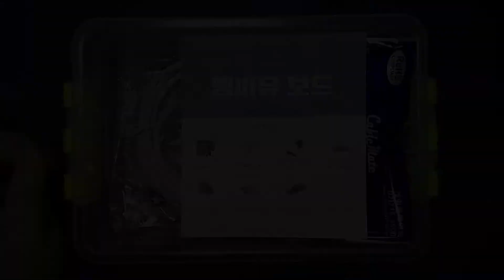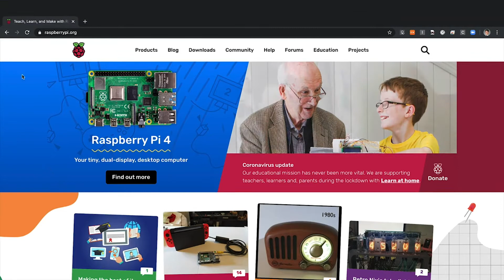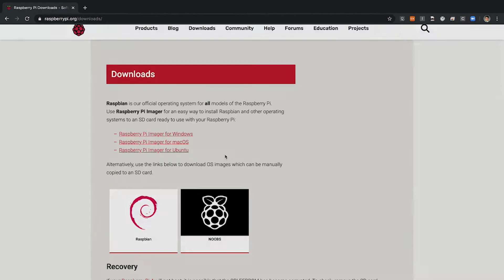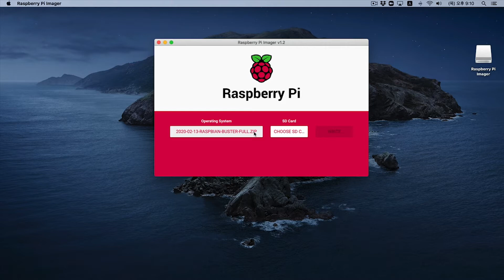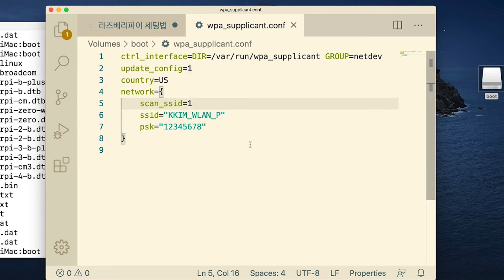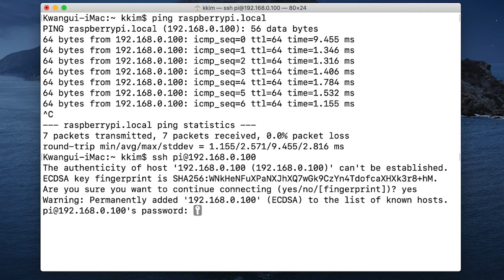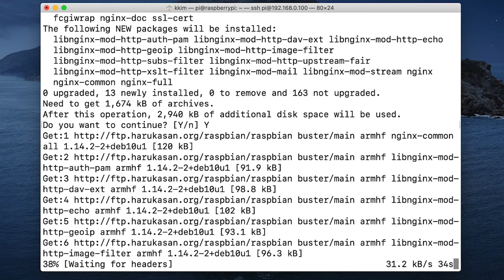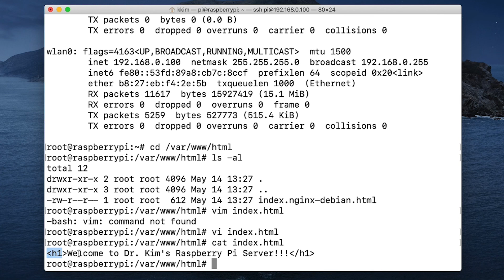오픈소스 소프트웨어 실습 19. 라즈베리파이 설치 (lab) [HGU SW 중심대, 한동대 SW중심대학 사업단]